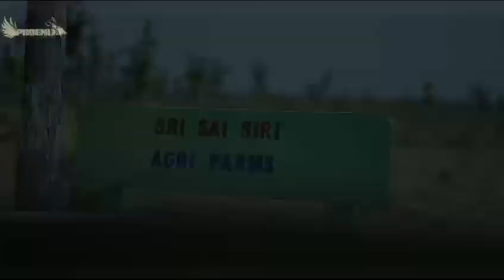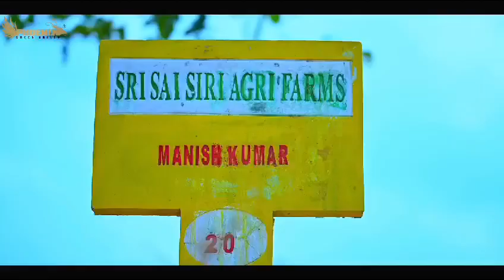8 లక్షలకే 25 సెంట్లు భూమి మరియు 100 ఎర్రచందనం మొక్కలు మీ సొంతం చేసుకోండి సెల్ 7396610490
*Phoenix green valley*  presents
Sri Sai Siri agri farms
RED SANDAL FARM LANDS

అతి తక్కువ  కాలంలో వినుకొండ చుట్టుపక్కలలో దిగ్విజయంగా *మూడు ప్రాజెక్ట్ లను పూర్తి చేసుకొని అతి తక్కువ పెట్టుబడి తో ఎక్కువ భూమి నీ* మీకు అందించడం కోసం
మీ ముందుకు రావడం జరిగింది.
ఈ విషయం మితో పంచుకోవడం మాకెంతో గర్వకారణం...

 *మన ప్రత్యేకతలు:-* more details cell 📲 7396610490

📢భారతదేశంలోనే మొట్టమొదటి సారిగా ప్రతి ప్లాట్ కి 30 అడుగుల రోడ్ వేస్తున్న RED SANDAL  FARM LANDS

📢 భారతదేశం లోనే మొట్టమొదటి సారిగా వచ్చిన దిగుబడిలో కస్టమర్ కి 70% కంపెనీకి 30% అందిస్తున్న

 📢 *Red Sandal FARM LANDS*  చరిత్రలోనే ప్రతి ప్లాట్ కి *Name Boards* పెడుతున్న మొట్టమొదటి సంస్థ.

📢మా కస్టమర్ కి COMPANY DIRECT LAND  REGISTRATION
*NO THIRD PARTY REGISTRATIONS*

 📢మా వెంచర్లన్నీ ఇళ్ళ  పక్కనే ఉండటం వల్ల *100% Land Appreciation*

📢 *SPORT REGISTRATION*
తో పాటు రిజిస్ట్రేషన్ అయిన 45 రోజులలోనే  *PASS BOOK* process completed

📢 *WE CHALLANGE OUR DOCUMENT*
 *30 years link documents*

📢 *మా ఫాం ల్యాండ్స్*
 *తారు రోడ్డు* అనుకొని ఉండడం విశేషం.. అలానే
ప్రతి *గంట గంటకు* బస్ సౌకర్యం*

📢 *GUARENTED CROP ASSURENCE*
Farm lands  చరిత్రలో మొట్టమొదటిసారిగా రిజిస్టర్ డాక్యుమెంట్ లోనే *25 సెంట్ల భూమీని మరియు 100 ఎర్రచందనం* మొక్కలకు కూడా టాక్స్  కడుతు  రిజిస్ట్రేషన్ చేస్తున్న సంస్థ..

📢 *Red Sandal FARM LANDS* చరిత్రలో EC లో
 ఎర్రచందనం మొక్కలను ONLINE లోకి ఎక్కిస్తున్న సంస్థ.

📢 మా *Red Sandal FARM LANDS* లో ఫాం హౌస్ కూడా నిర్మించడం జరిగింది..

📢 మా *FARM LANDS*  లో *సింగిల్ పేస్ కరెంట్ & త్రీ ఫేస్ కరెంట్ ట్రాన్స్ఫార్మర్స్ అలానే బోర్లు  మరియు డ్రిప్*  ద్వారా మొక్కలకు నీటిని అందించడం జరుగుతుంది.

📢మా *Red Sandal FARM LANDS* లో పొలం చుట్టూ *ఫెన్సింగ్ మరియు గేట్* కూడా నిర్మించడం జరిగింది..

📢 *SURVEILLANCE OF FARMING EXPERTS* వ్యవసాయ నిపుణుల పర్యవేక్షణలో ఆధునిక  సేద్యంతో మొక్కలను పెంచడం జరుగుతుంది..

ఇవన్నీ చేస్తూ గజం ధర కేవలం :- *661/- మాత్రమే..*

ఇంకెందుకు ఆలస్యం
పూర్తి వివరాల కోసం..